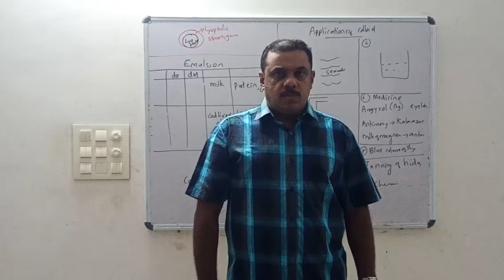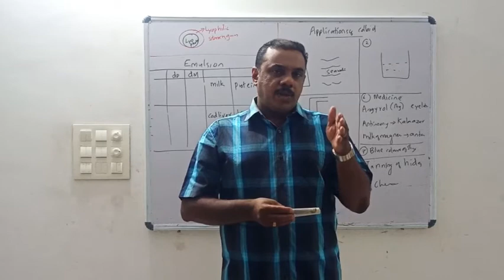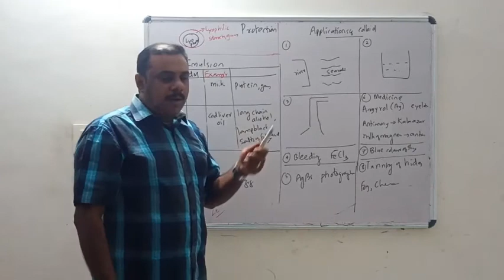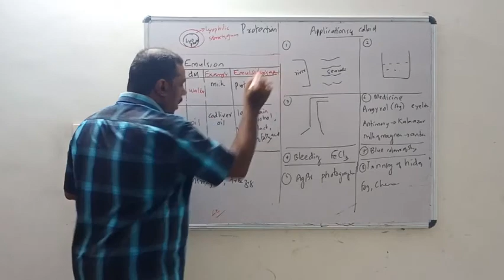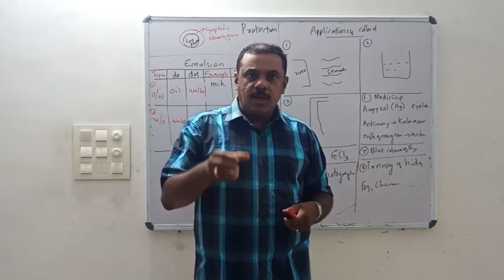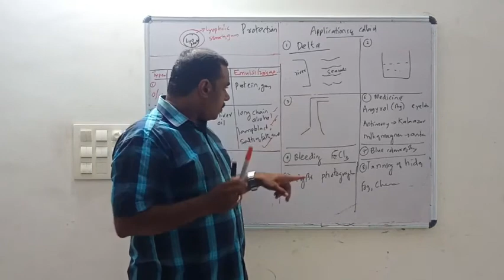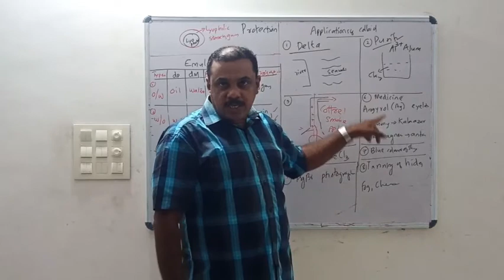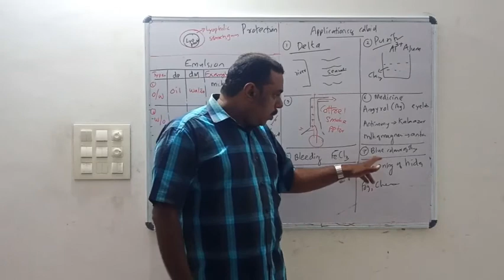SURFACE CHEMISTRY/Emulsion/Applications of Colloid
COLLOID (5)